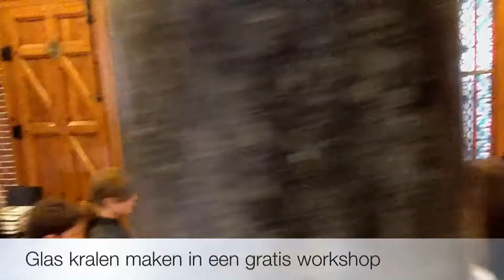Expo Mariapark 2011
Stichting beelden in beweging persenteerde op drie locaties beeldende kunst, workshops en demonstraties. Deze film betreft de locatie Mariapark met het werk van luk van soom, marti de Greef en Louis Wierts.